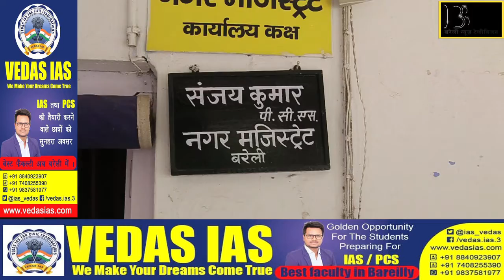Bareilly Congress किसी के भी मरणोपरांत उसकी बुराई करने का कोई अर्थ नहीं ना ही यह श्रिश्टाचार है